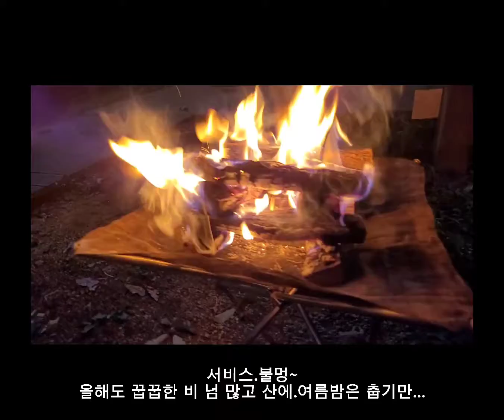알리 캠핑용품 LED 헤드램프 추천. 두개씩 사길.바람. 왜? 스위치 불량 ㅋㅋ 추천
알리익스프레스 추천 캠핑용품